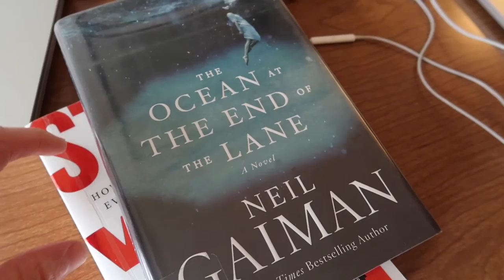Internet Librarian 2016 - What I'm Doing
Short video sharing what I'm doing at Internet Librarian 2016 - I'm really looking forward to it!

Ok - and a quick tour of my room and the balcony.